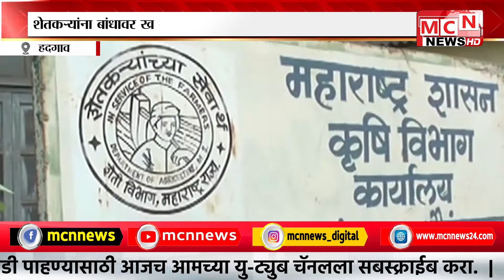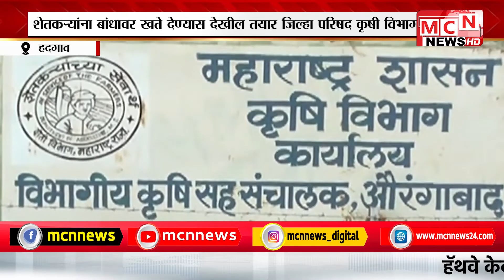MCN NEWS :शेतकऱ्यांना बांधावर खते देण्यास देखील तयार जिल्हा परिषद कृषी विभाग